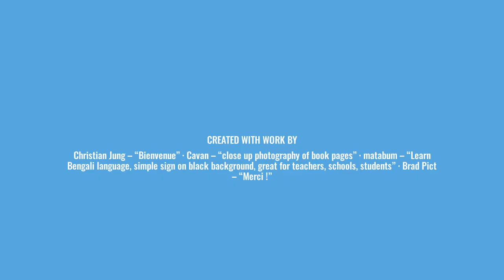Les voyelles en Bangali - Part 3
Bonjour et bienvenue toute le monde.

J'essaie d'apprendre le français - et je me suis dit pourquoi ne pas essayer de l'apprendre en partageant avec vous ma langue maternelle, le bengali.

A l'aide de mini-leçons, essayons de percer les secrets de ces langues riches.

Faites-moi savoir dans la section des commentaires vos points de vue. Restez à l'écoute pour plus de vidéos.

Veuillez noter que je ne suis qu'un débutant en français, nous devrons donc peut-être utiliser le traducteur Google. Aussi, vous pouvez me contacter pour des papiers de pratique.

Les frais de cours : Aidez-moi à apprendre le français 😉 avec votre valuable comments.

Merci!